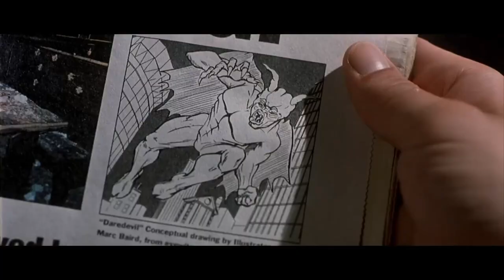DAREDEVIL (2003) Has NO Plot! - Reaction/Review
In todays video we carry on with our pre MCU Marvel journey with the mostly left behind 'Daredevil' movie from 2003, is it a forgotten gem? or is there a reason marvel fans left this one to die with so many others, watch with us and find out